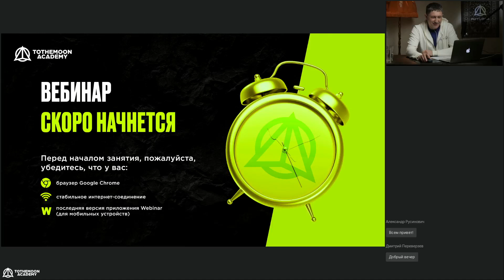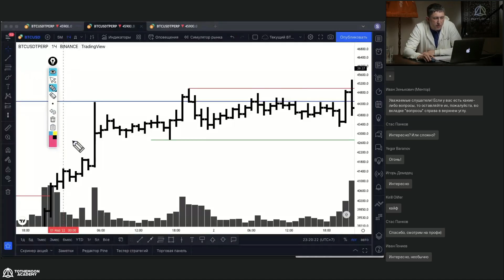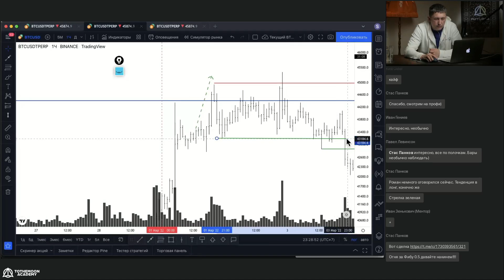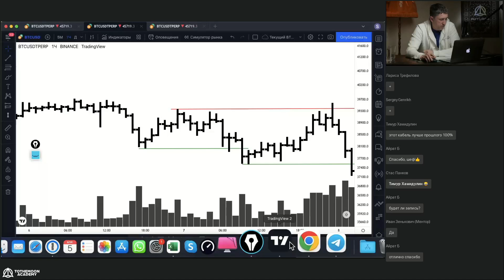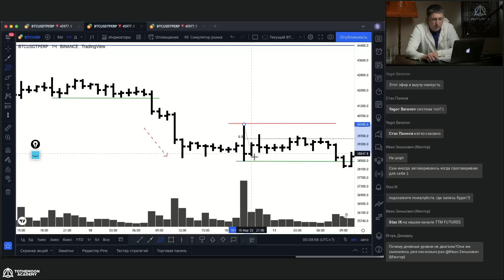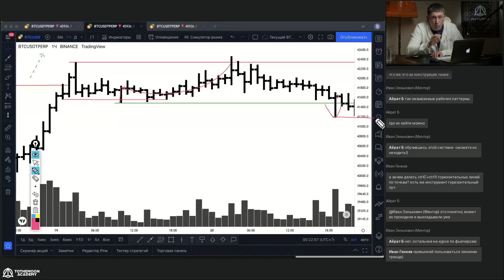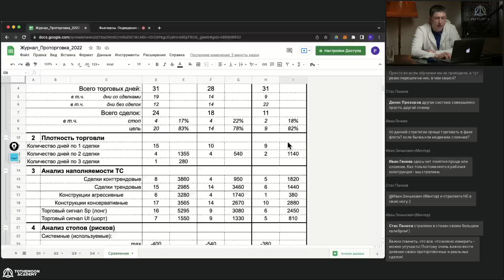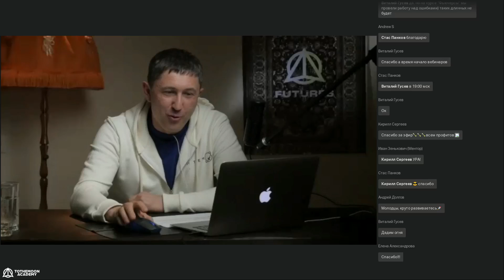Фьючерсы. Подведение итогов марта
Пришло время подвести итоги торговли на фьючерсном рынке за март 2022 г.

Вопросы, которые разобрали на вебинаре с экспертом Романом Фалалеевым:

✅ Какие изменения принёс прошедший месяц в рамках работы с фьючерсами
✅ Основные паттерны и логика движения цены в марте
✅ Как работать с плечами
✅ Так ли выгодны фьючерсы, как о них говорят
✅ Есть ли специальные «уловки» для торговли посредством фьючерсов